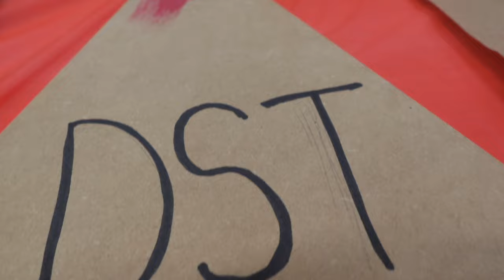MINI VLOG: Spend Delta Week with Me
Hey Y'all :)

Come spend Delta week with me! This March Delta Sigma Theta Sorority, Inc. celebrated sisterhood month and My chapter SAC celebrated Delta Week with several events. Come be my special guest as we adventure through sisterhood and service.